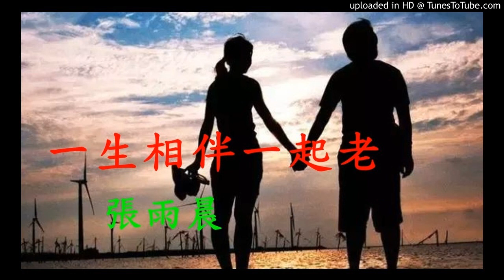《一生相伴一起老》張雨晨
本音樂僅作為日誌文章插畫，故無動畫，感謝來訪!
歡迎繼續欣賞心靈美文(✪‿✪)：天真本無邪？天真真無鞋！